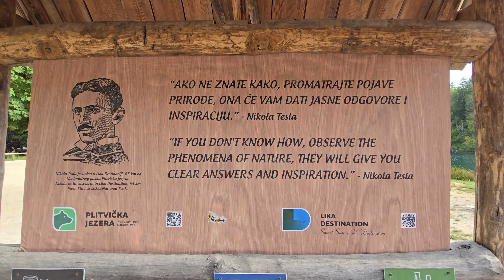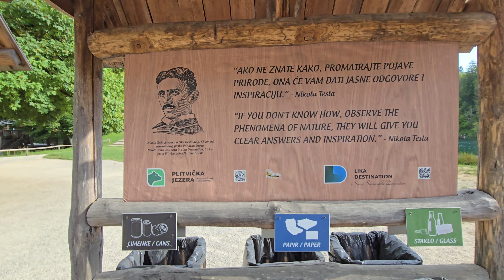Super je na Plitvicama